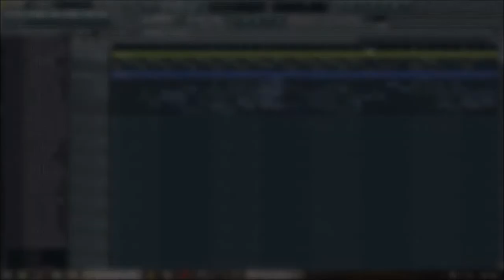The Chase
Written by Trevor Floren.
Composed in FL Studio.